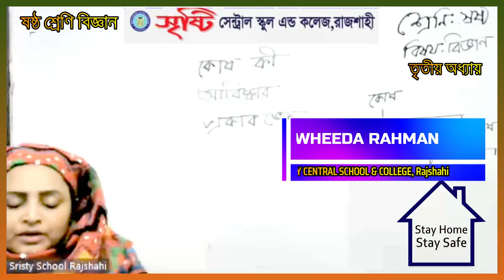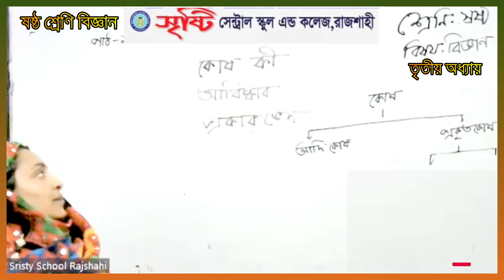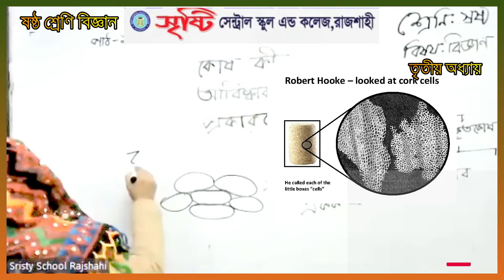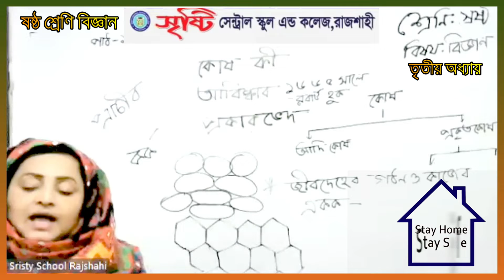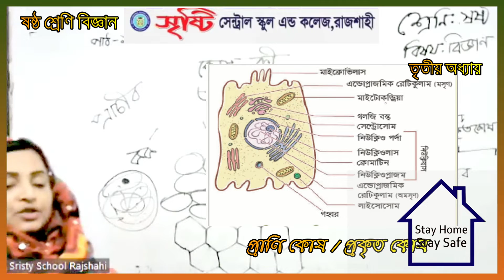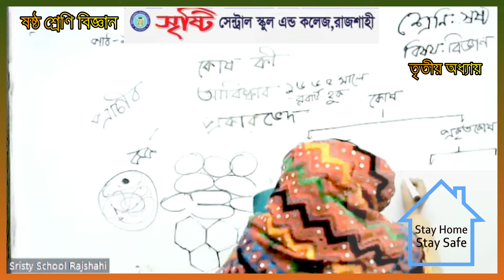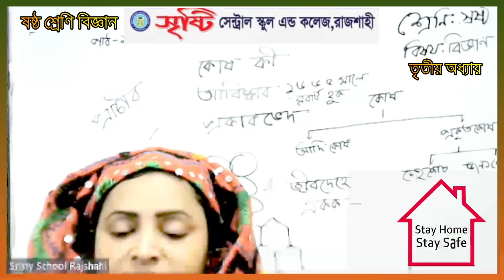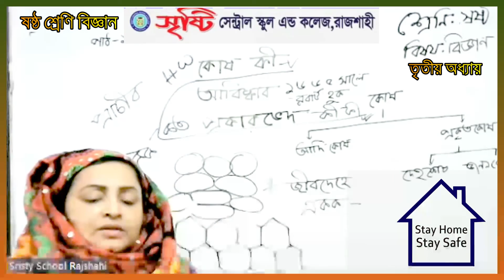কোষ উদ্ভিদ ও প্রাণীর কোষীয় সংগঠন || Six Science Chapter 3 || Class 6 Biggan || ষষ্ঠ শ্রেণি